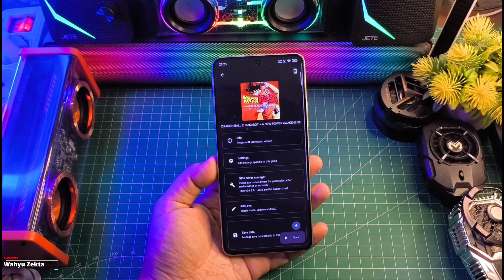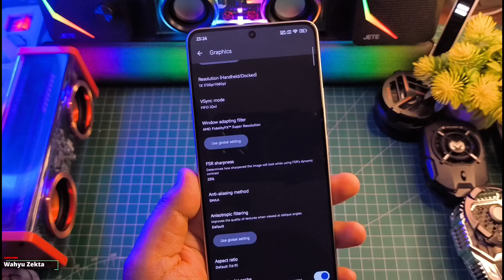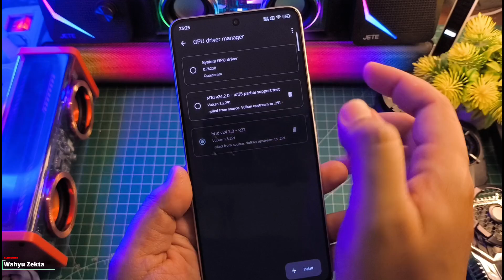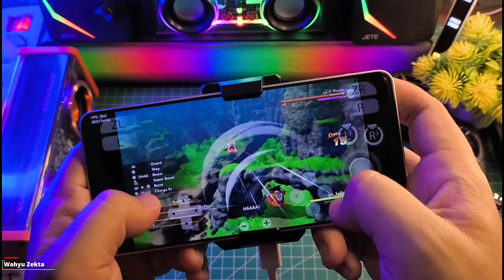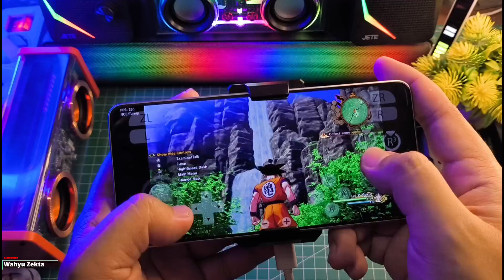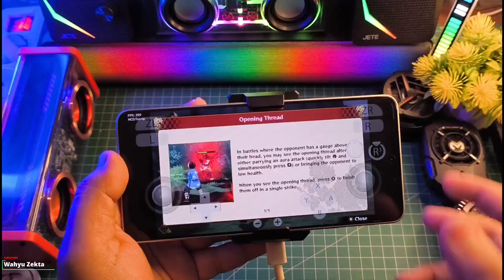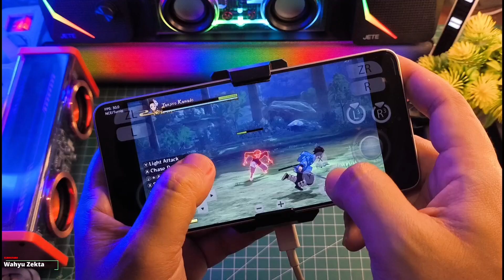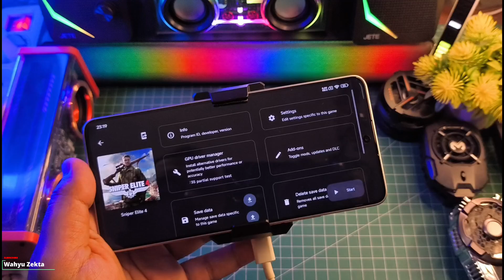Akhirnya POCO F6 Test Emulator Yuzu Suyu dan sudachi Lancar Dengan Driver GPU Terbaru SD 8s Gen 3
Akhirnya Poco F6 Bisa main Emulator Switch Yuzu Suyu dan Sudachi dengan Driver GPU Terbaru Selengkapnya Yuk Langsung saja Ke Videonya..

Produk yang pernah saya pake :
OFFICIAL GRUP WAHYU ZEKTA OFFICIAL
POCO F6 TEST EMULATOR,POCO F6 TEST yuzu emulator,poco f6 test suyu emulator,poco f6 test sudachi emulator,poco f6,review poco f6,gaming test poco f6